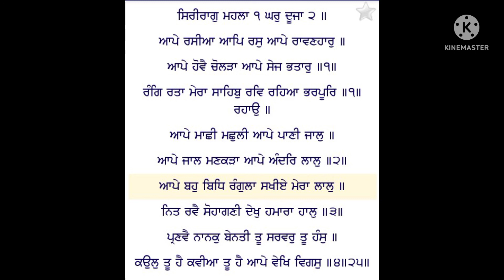Shabad kirtan, aape Bahu bidh rangula .... Aawaz Bhai Nirmal Singh ji khalsa